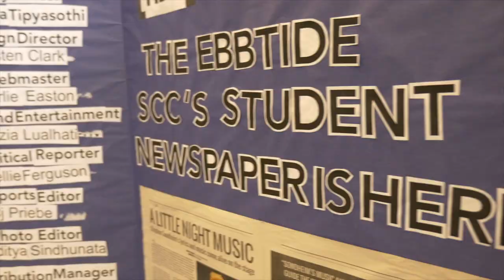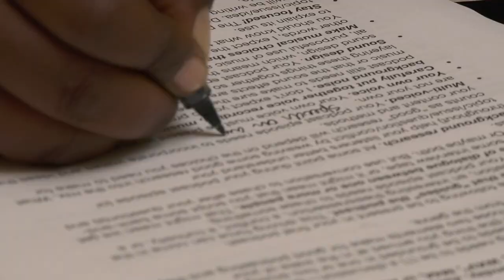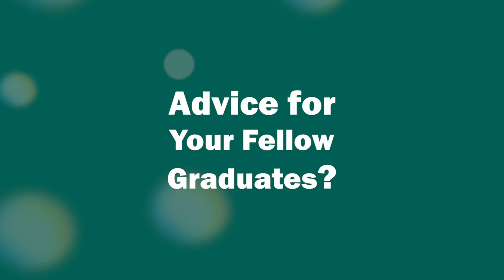Class of 2019 Student Success Stories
Members of the graduating Class of 2019 tell how studying at Shoreline has changed their lives, helped them attain their goals, and encouraged them to engage and achieve.